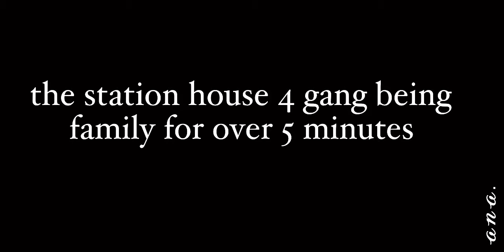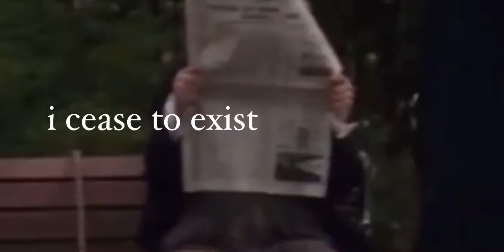the station house 4 gang being family for over 5 minutes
everyone is adopted family on this show and it’s beautiful